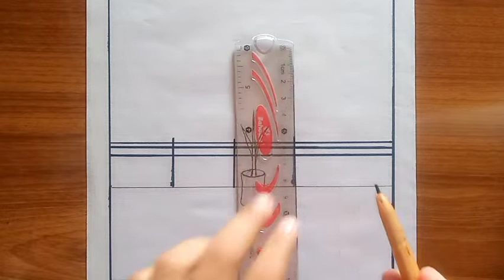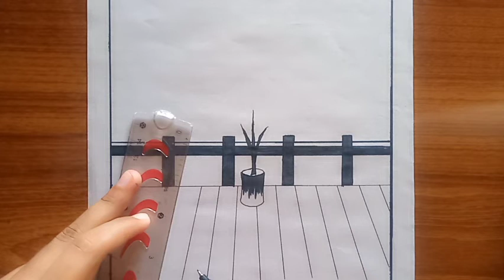how to draw bridge on river || bridge on river with sunset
Welcome to my join art channel!
In this video, I show you how to draw beautiful bridge step by step with different colours.
how to draw bridge on river with sunset.how to draw sunset on river.
how to draw bridge easy.
This is very beautiful video and beginners can also draw this beautiful bridge without any difficulties. I hope you like my this video.
drawing bridge
bridge with sunset